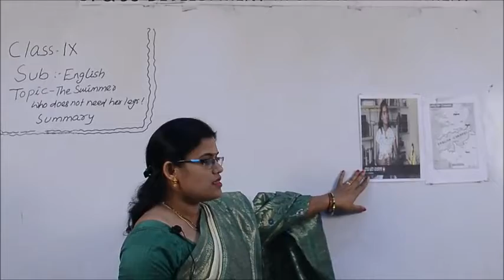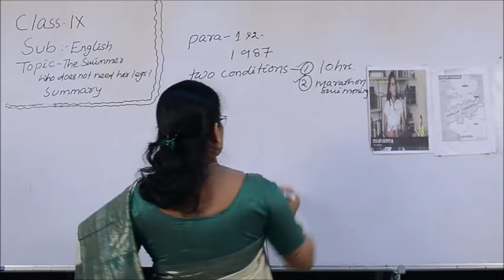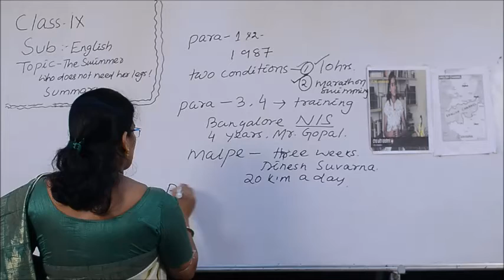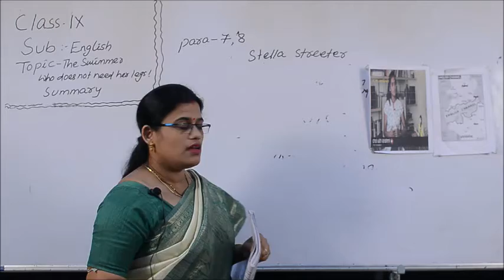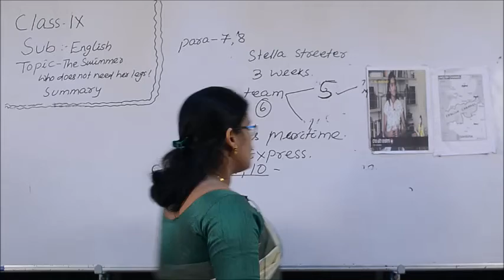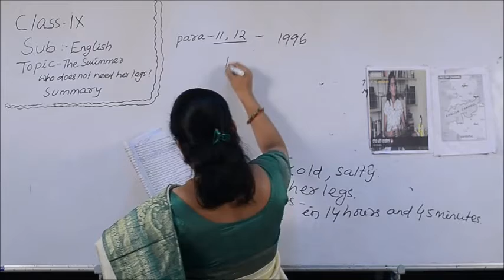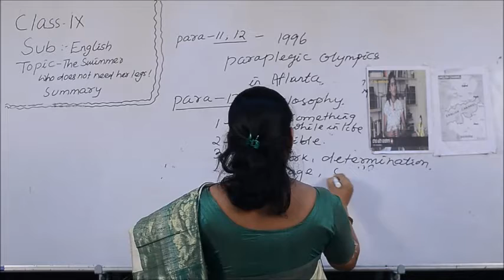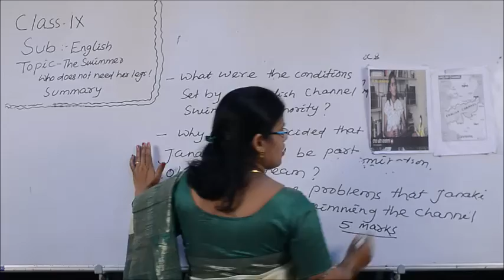Class IX ENGLISH 3 8